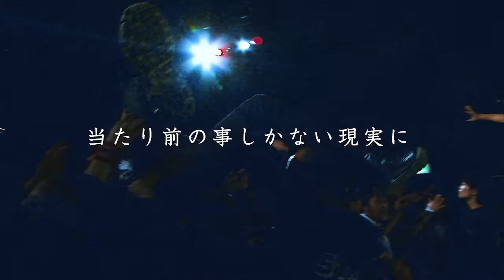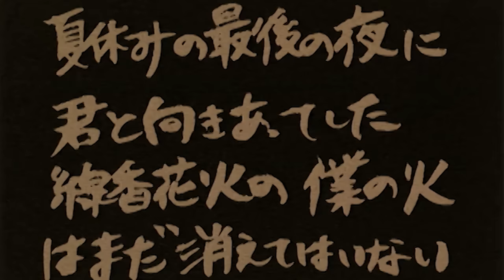ガガガSP 「線香花火」結成20周年ver.（再録）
ガガガSP「線香花火」

2017年結成20周年を記念し、2枚組オールタイムベスト盤に収録された再録バージョン。

ガガガSP「オールタイムベスト〜勘違いで20年！〜」